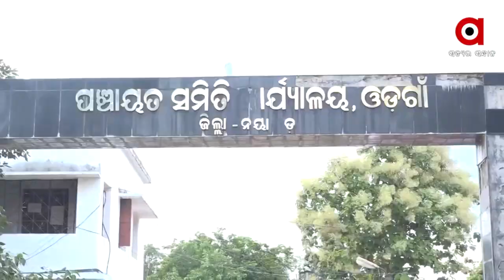ହାତ ମାରିଲେ ଉଠୁଚି ପିଚୁ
ଏ ହେଉଛି ନୟାଗଡ଼ ଓଡ଼ଗାଁ ବ୍ଲକ କୁରୁମ ବାଙ୍କତରାରୁ କୁରାଳକୁ ସଂଯୋଗ କରୁଥିବା ରାସ୍ତାର ଦୃଶ୍ୟ । ୬ ମାସ ତଳେ ନିର୍ମାଣ ହୋଇଥିବା ରାସ୍ତା ଏବେ ଫାଟି ଆଁ କରିଛି ।